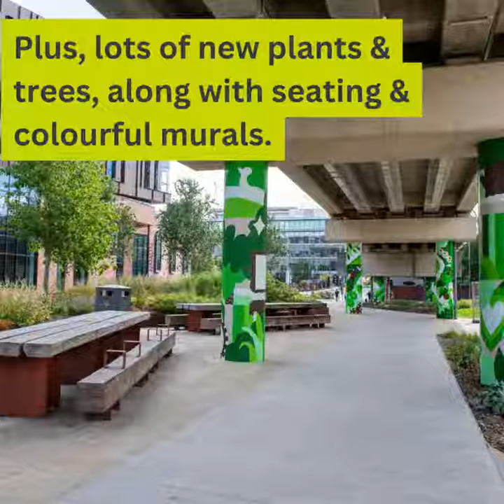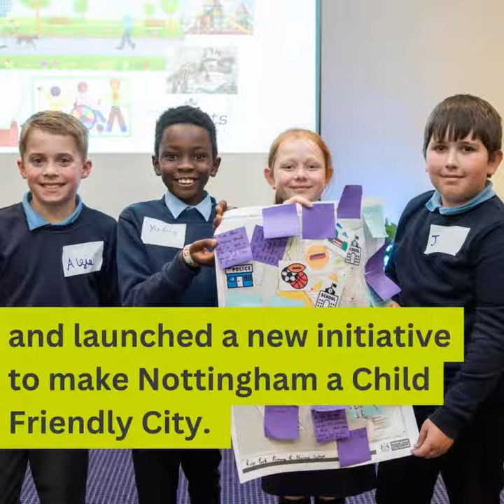Nottingham 2022 look back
There were lots of exciting things that happened in Nottingham in 2022, here is a little round-up.